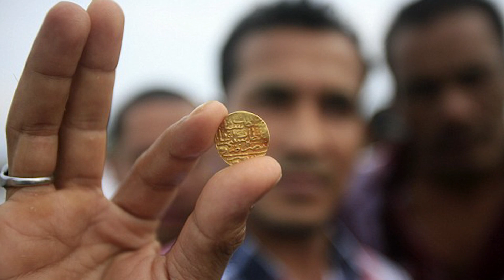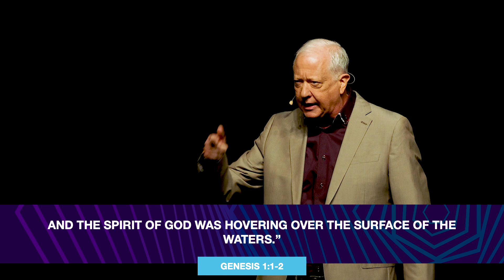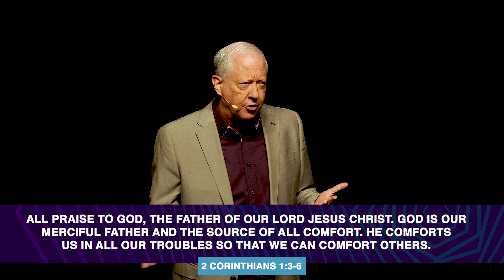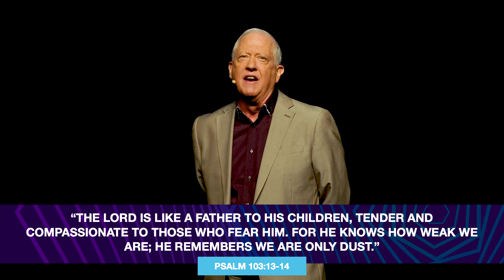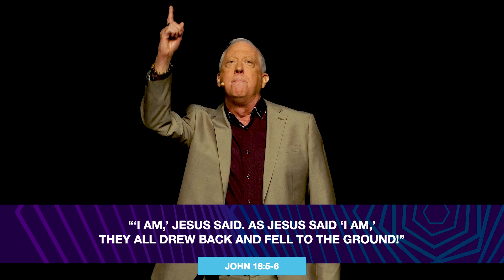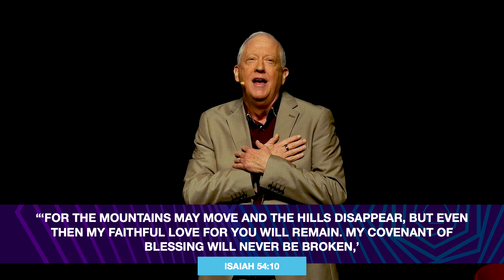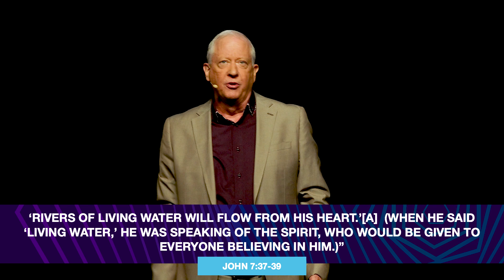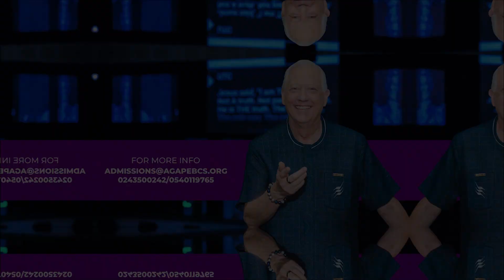THE MIRACLE IN YOUR MESS | Pastor Whitcomb